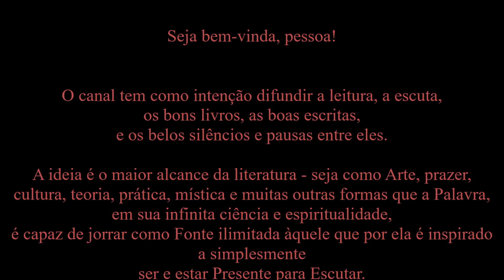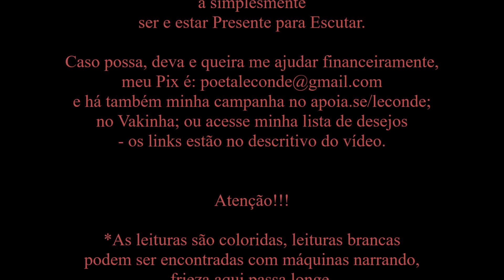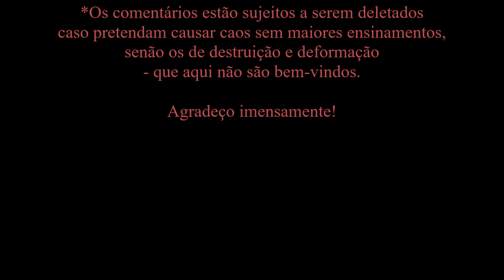José María Mardones • matar nossos deuses - em que deus acreditar? | Introdução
Leitura [Audiobook] do livro Matar nossos deuses - em que deus acreditar?, de José María Mardones - por Le Conde.
O livro impresso usado é da Editora Ave Maria.

Música intro:  Harpa Dei - Come Lord Jesus, Maranatha!